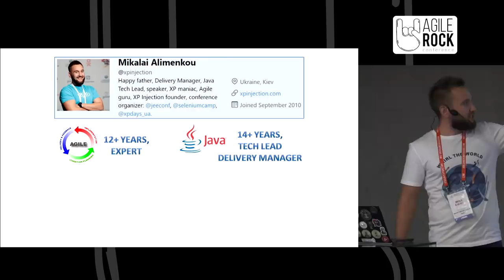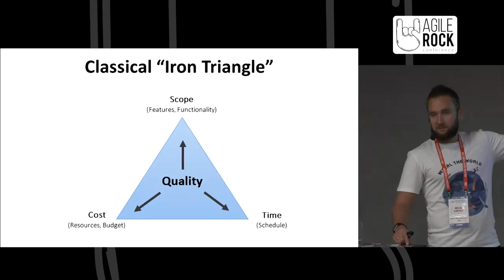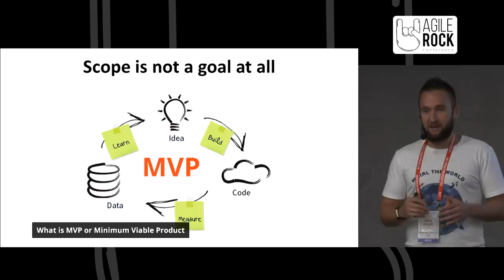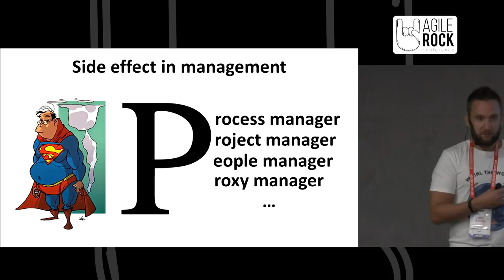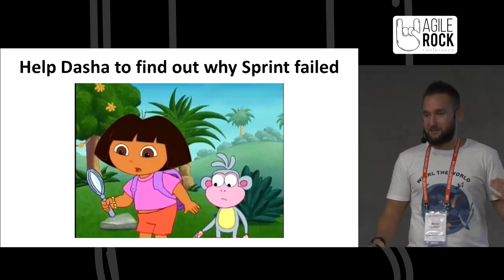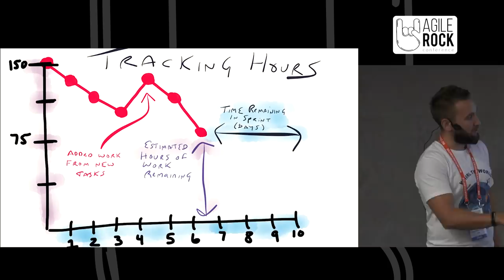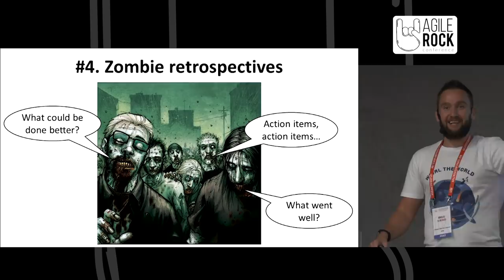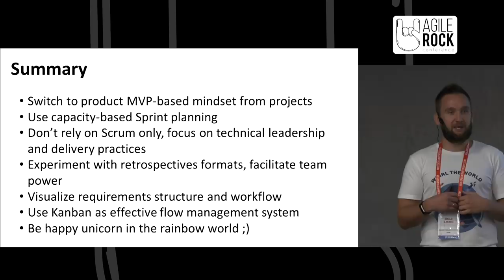MIKALAI ALIMENKOU | Agile анти-паттерны: 10 лет спустя | Agile Rock Conference 2018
Вот уже более 10 лет Agile движение шагает по Украине и стучится практически в каждую компанию. Но приносят ли новые процессы, принципы и практики реальную практическую пользу? Получается ли изменить к лучшему команды, проекты, компании? Я в роли консультанта за эти 10 лет поработал с более чем 100 компаниями, поэтому повидал много хорошего и плохого. В данном докладе хочется пробежаться по основным проблемам, сложностям и анти-паттернам в переходе отечественных компаний на "Agile рельсы". Мы рассмотрим какие практики не очень хорошо приживаются, от чего страдает большинство команд, какие основные препятствия встречают на своем пути и как умудряются их обходить. Я надеюсь, доклад поможет зародиться множеству интересных дискуссий.